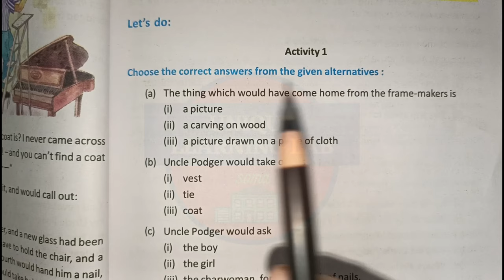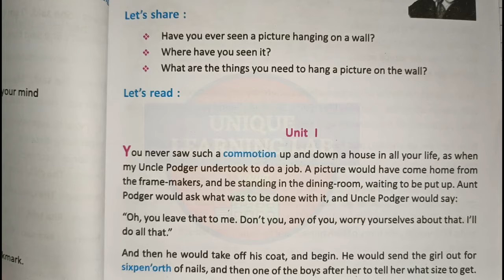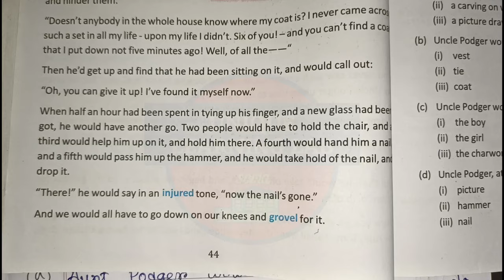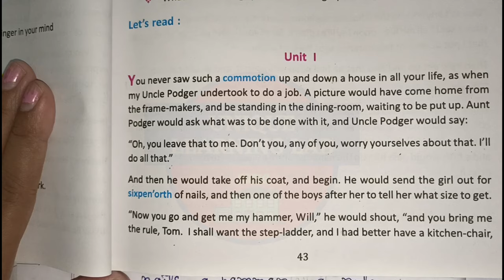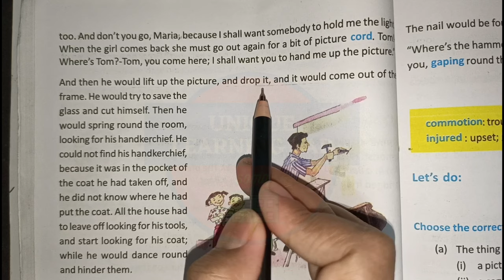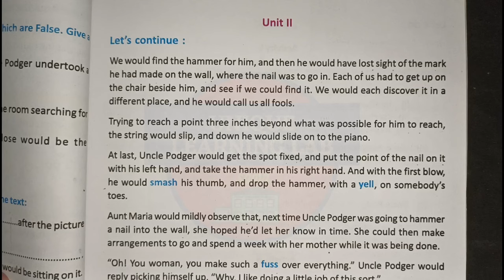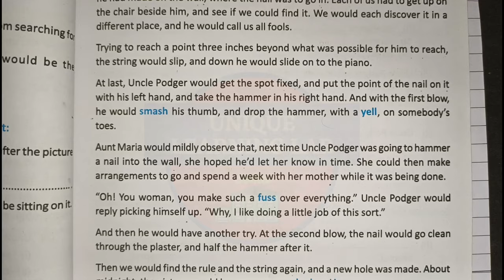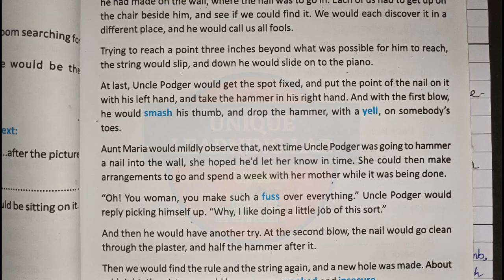Class-7,English,Lesson-5//Uncle Podger Hangs a Picture,Activity Solved,Part-1//@UNIQUELEARNINGLAB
In this video you will get Class 7 English lesson 5
Uncle Podger Hangs a Picture, Activity Solved